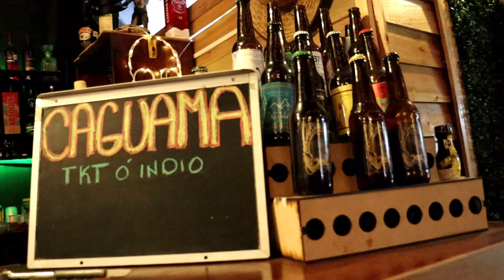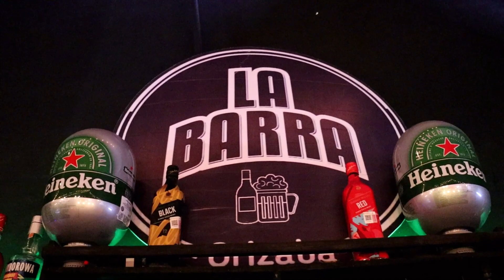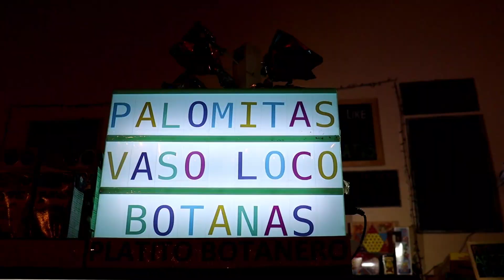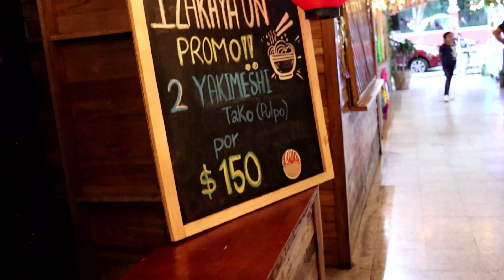¡¡Uno de los mejores lugares para comer en Orizaba Veracruz!!(Urban Food)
Qué onda amigos aquí les dejo un nuevo video, en esta ocasión les dejo un lugar increíble donde podrán encontrar una gran cantidad de restaurantes y centros de comida, todo esto lo encontraremos en Urban Food!!